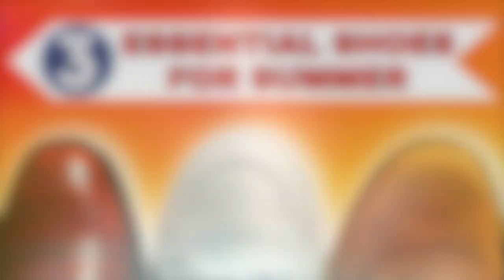3 ESSENTIAL SUMMER SHOES FOR THE WELL DRESSED MAN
In this video we explore the 3 essential shoes I think every chap needs to have at his disposal during the warmer months - let me know if you think otherwise!